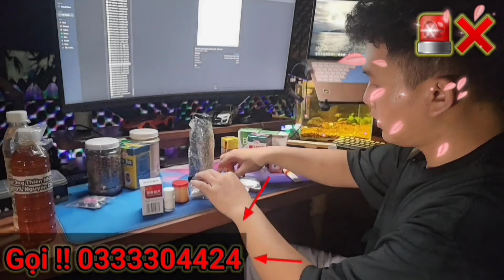🚨Đêm Khuya !!! Dũng Tiết Lộ Thông Tin Mật...!